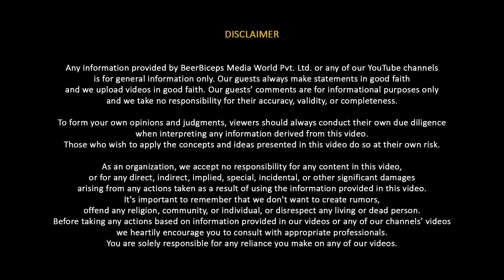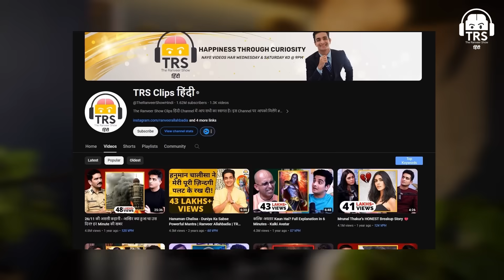Why Rohit Shetty Selected Arjun Kapoor For Role Of 'Ravan'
नमस्ते दोस्तों!
आज के The Ranveer Show हिंदी के इस 326th Episode में हमारे साथ हैं Bollywood के दो Iconic Legends – Ajay Devgn और Rohit Shetty। दोनों न केवल अपने-अपने क्षेत्रों में Superstar हैं, बल्कि उनकी विचारधारा और काम के प्रति उनके Commitment ने उन्हें Industry  में एक अलग मुकाम पर पहुंचाया है। इस Episode में हम उनकी Life Philosophy, Hard Work, और No Breaks Mentality पर चर्चा करेंगे। हाल ही में इनकी Movie Singham Again Release हुई है, जिसको दर्शकों से भरपूर प्यार मिला है।